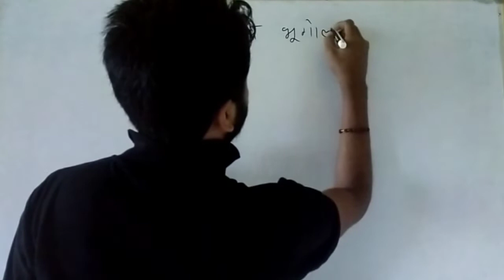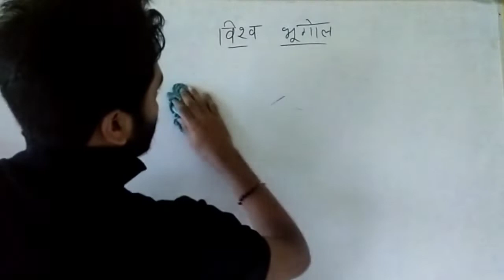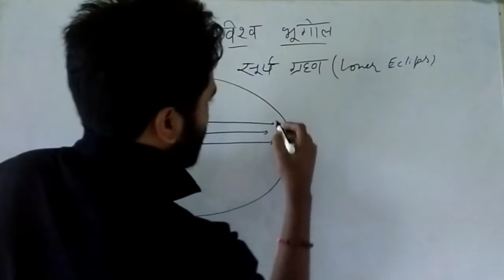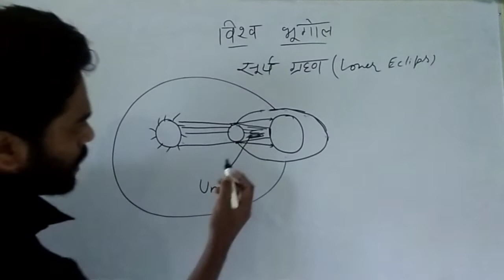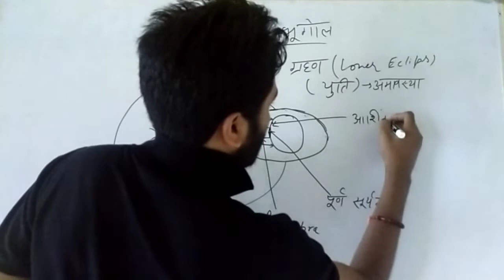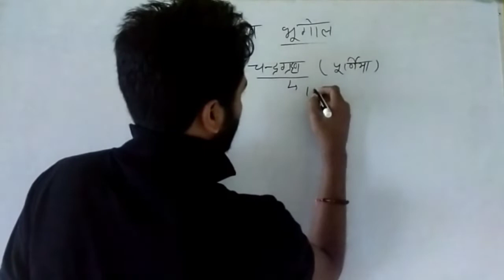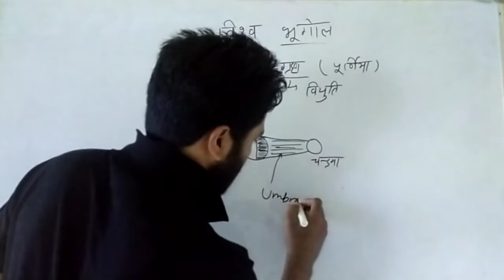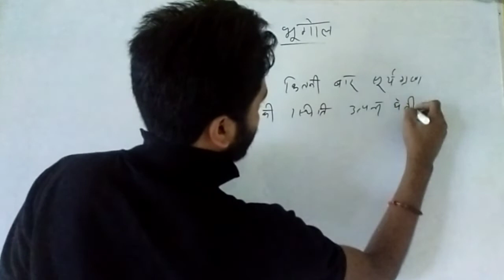UKPSC GROUP C|| सामान्य ज्ञान || विश्व का भूगोल 9 || सूर्यग्रहण, चंद्रग्रहण || पटवारी, पुलिस, समूह ग